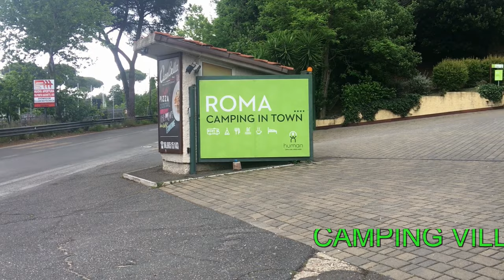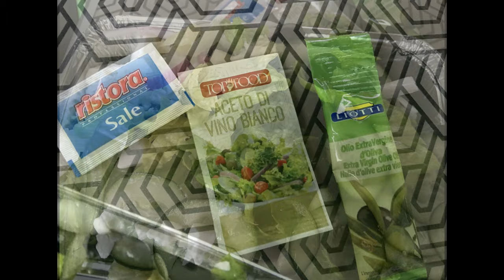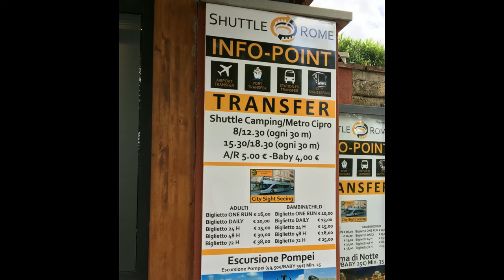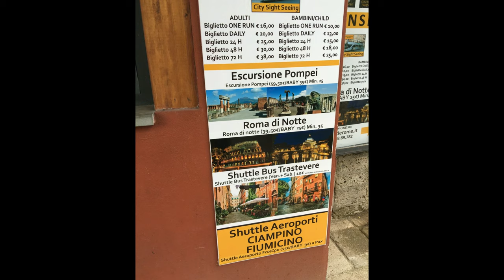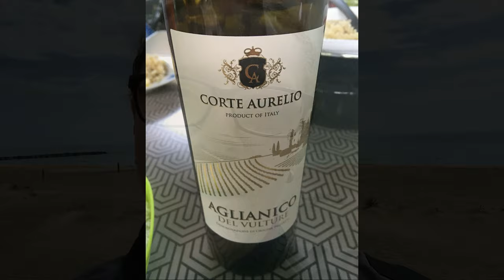Leben im Wohnmobil Vlog#4 Campingplatz in Rom Roma Camping in Town unterwegs in der Stadt der Antike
in meinem Vlog #4 geht es nun in unserem Concorde Wohnmobil von Ameglia weiter nach Rom. Vom Campingplatz Camping Village Roma aus, haben wir mit den Öffentlichen Verkehrsmitteln eine Tour nach Vatikanstadt gemacht und von dort aus zu Fuß die schönsten Sehenswürdigkeiten in der Stadt der Antike besucht. In meinem Video seht ihr die schönsten Eindrücke.
Ich wünsche euch viel Spaß beim anschauen meines Video.

02:50 Vatikanstadt I Vatican City
02:55 Petersplatz und Petersdom I St. Peter´s Square and St. Peter´s Basilica
03:50 Vatikanischer Obelisk I Vatican Obelisk
04:47 Via della Conzilazione
06:06 Engelsburg I Castel Sant`Angelo
06:35 am Tiber I on the Tiber
07:48 Aeliusbrücke I Engelsbrücke I Ponte Sant´Angelo
07:58 Ponte Vittorio Emanuele II
08:30 in den Strassen von Rom I in the Streets of Rome
09:20 Ausgrabungsstätte I excavation I Largo di Torre Argentina
11:32 so hört sich Rom wirklich an I that´s how Rome really sounds
11:50 Spanische Treppe I Spanish stairs
11:55 Blick zum Reiterstandbild Viktor Emanuel II I Equestrian statue of Victor Emanuel II
15:00 Trajansmärkte I Trajan´s Market
17:30 Kolosseum - Colosseum
18:45 Konstantinsbogen - arch of Constantine
19:50 Campingplatz - campsite
26:02 Ausflug zum Meer - trip to the sea

In my vlog # 4 we now continue in our Concorde motorhome from Ameglia to Rome. From the Camping Village Roma campsite we took a tour to Vatican City by public transport and from there visited the most beautiful sights in the ancient city on foot. In my video you can see the most beautiful impressions.

Produkte passend zum Video:

- *Premium 2in1 Warntafel für Italien UND Spanien inkl. GRATIS Tasche | Aluminium, 50x50cm, reflektierend
- *Geschenkset Rom
- *Mit dem Wohnmobil nach Mittel-Italien
- *EasyPiecy Italian
- *REISEFÜHRER ROM
- *Camping Manager 2012
- *Römische Sandalen
- *Rucksack Kolosseum
- *Verstellbare Stulpe Armband
- *Revell 3D Puzzle 00208 Basilika Sankt Peter
- *Vatikan Italien 3D Glas Kristall Schlüsselbund
- *Naturix24 – Weihrauch Mischung, Kirchenweihrauch Vatikan – 50g-Beutel
- *Vatikan Rosenkranz
- *Skyline Rom Kapuzenpullover
- *Italien Urlaub T-Shirt
- *3D Aufkleber Italien Flagge
- *Great Things 4 Family Kaffeetasse
- *Herzfrequenz Italien Fahne - Italy T-Shirt

Musik Quellen MAGIX Video Deluxe; YouTube Audio-Mediathek

Kamera Technik: Nikon D3300 - findet ihr bei Amazon unter dem iPhone 6S Plus - findet ihr bei Amazon unter dem

Video Bearbeitung: MAGIX Video Deluxe 2014 - findet ihr bei Amazon unter dem

Produkte die im Video gezeigt oder genannt wurden, habe ich persönlich ausgesucht und zu dem regulären Preis erworben und bezahlt. Die Bewertungen, Hinweise, Informationen und Tipps, beruhen auf meiner persönlichen Einschätzung und Erfahrung. Ich übernehme keinerlei Garantie oder Haftung für die Richtigkeit.